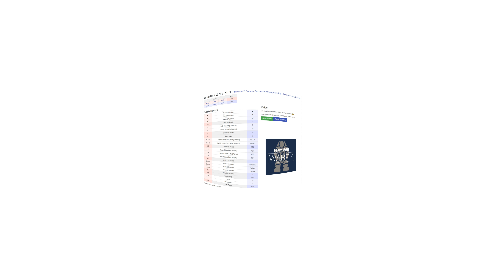Team 865: WARP7 - Ontario: Quarterfinals 2, Match 1 - 2018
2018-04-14 at the FIRST Robotics Canada Ontario District Championship at Hershey Centre in Mississauga, Ontario